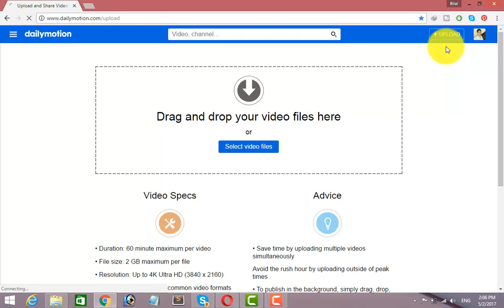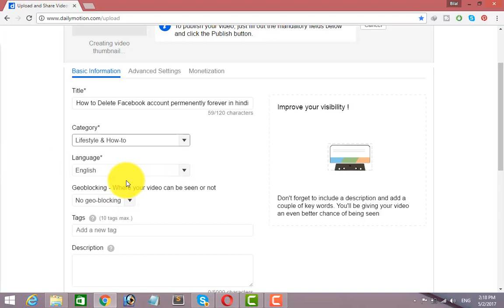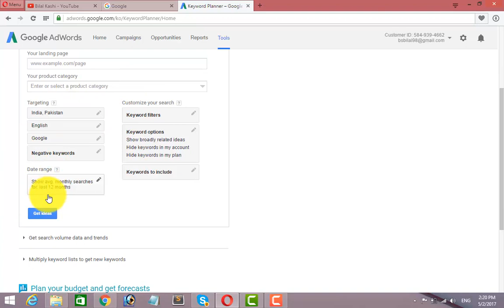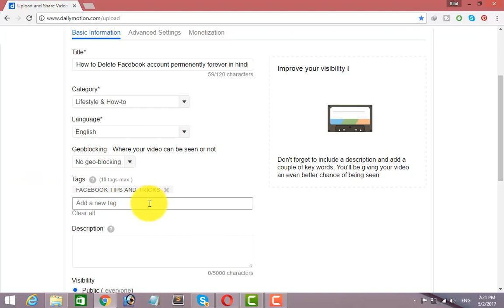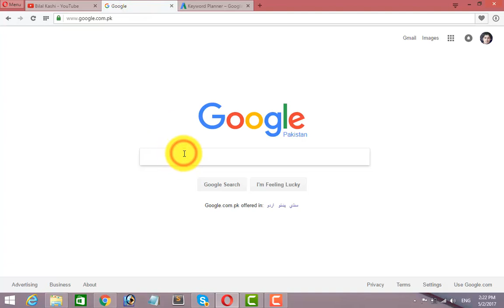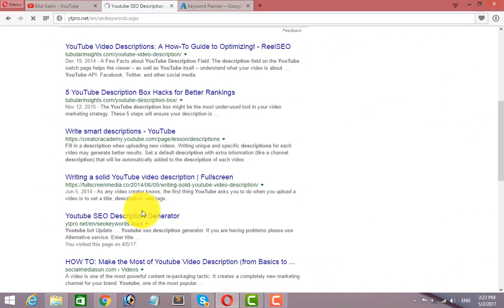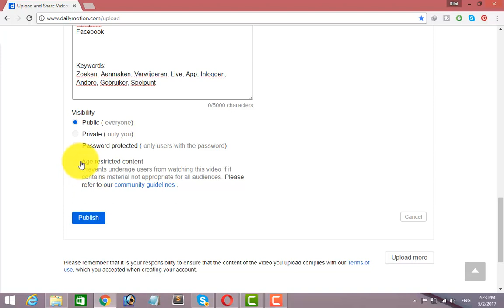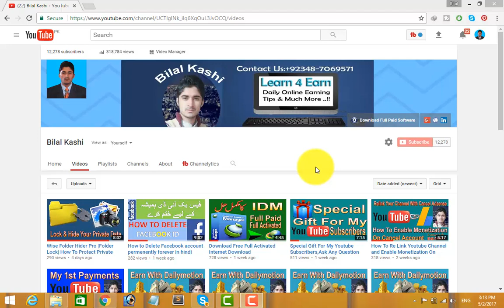#5|How To Upload Videos On Dailymotion With Best SEO Keywords Last Part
Friends !! Is Video Me Hum Daikhengy K Dailymotion Pe Best SEO Keywords K Sath Videos Kaise Upload Ki jati Hain Ta Keh Woh Search Engine Me Aa Sake.